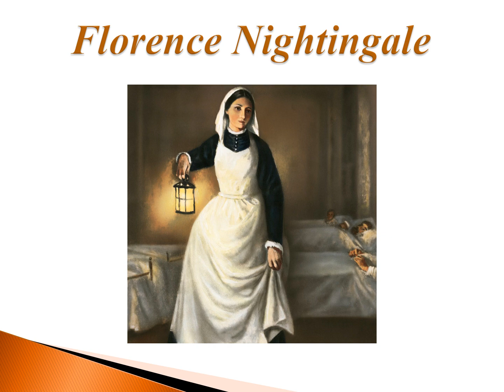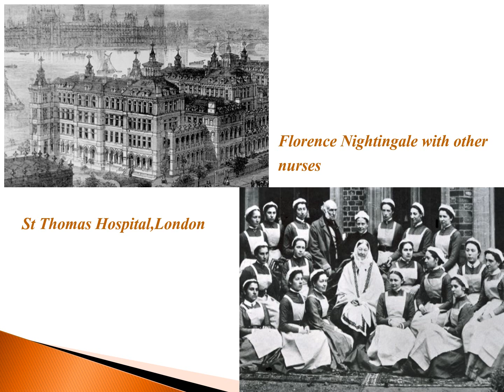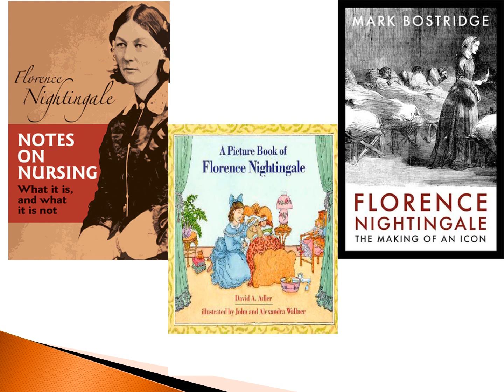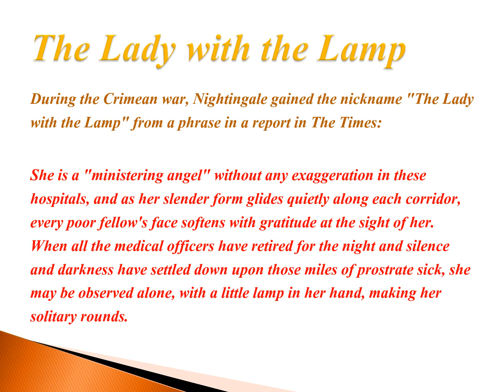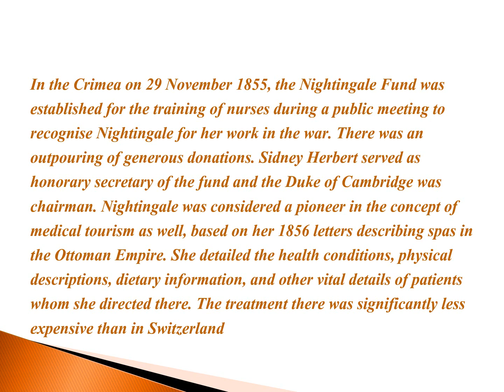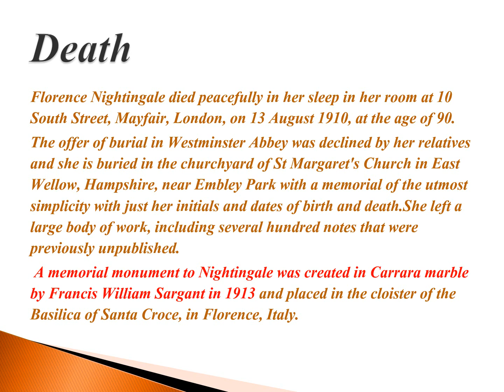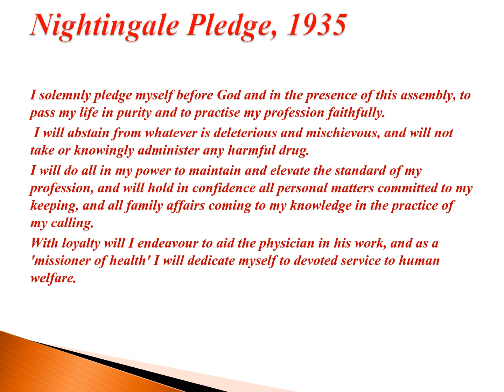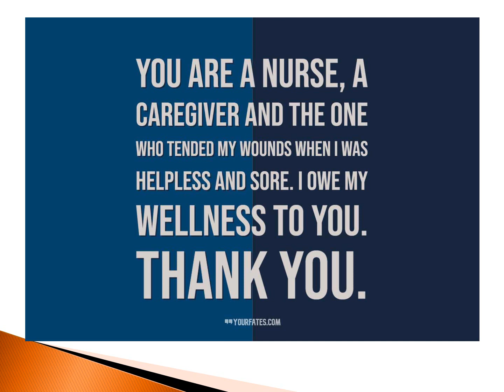FLORENCE NIGHTINGALE | THE LADY WITH A LAMP | WOW | WORDS OF WISDOM